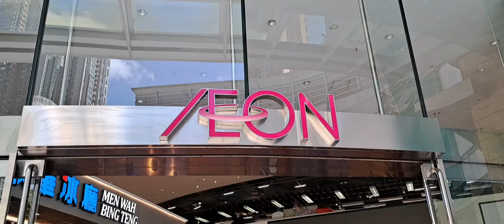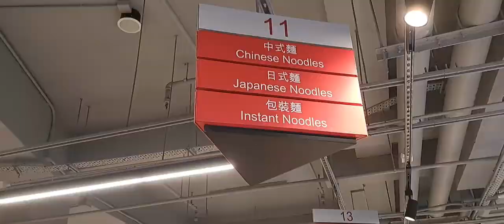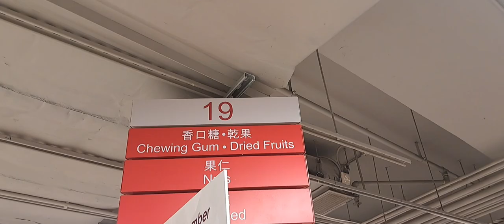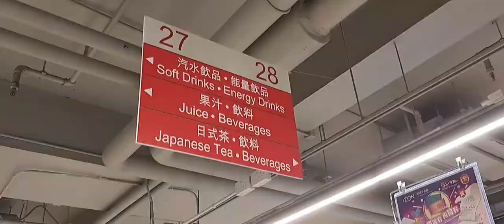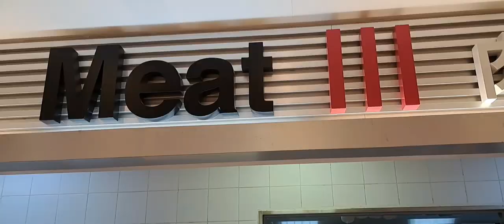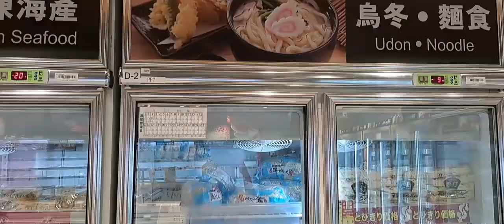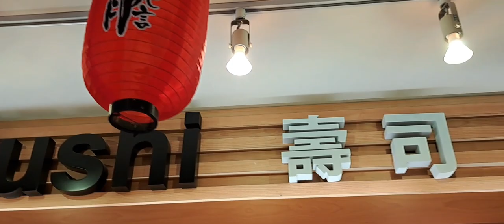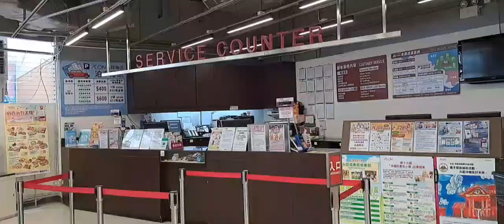AEON supermarket grocery groceries hongkong shop store etc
ÆON Co., Ltd., commonly written AEON Co., Ltd., is a Japanese multinational holding company of ÆON Group. It has its headquarters in Mihama-ku, Chiba, Chiba Prefecture. It operates all the AEON Retail Stores directly in Japan. Meanwhile, AEON CO. BHD operates all the AEON Retail Stores directly in Malaysia.

Headquarters: Chiba, Chiba, Japan

CEO: Motoya Okada (Mar 2012–)

Vice chairman: Motohiro Fujita

Founded: 1758, Yokkaichi, Mie, Japan

Traded as: TYO: 8267; Nikkei 225 component; TOPIX Large70 component

Subsidiaries: AEON Mall Co., Ltd., Aeon Group, AEON TOPVALU, Aeon Retail Co., Ltd., Daiei, more

Executive officer: Soichi Okazaki, Daisuke Tezuka, Hiroaki Egawa, Hiroyuki Watanabe, Keiji Kamio, more